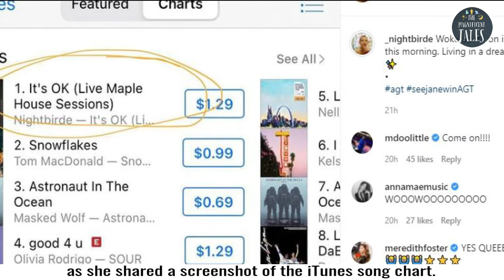Life story of Nightbirde of AGT 2021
life story of nightbirde agt 2021. nightbirde got golden buzzer for her song its ok or its okay.and this video is about nightbirde story. nightbirde of americas got talent also known as jane marczewski agt who is a cancer girl no americas got talent. nightbirde has a amazing lifestory.

the song of nightbirde named its ok or its okay has a great lyrics. nightbirde created this famous song: its okay with great lyrics. this story of nightbirde become viral from nightbirde agt audition. nightbirde is brave enough to fight cancer. the nightbirde lifestory and details of nightbirde as well as nightbirde instagram video can be seen here. nightbirde you cant wait and nightbirde girl in a bubble are two song of night bird .nightbirde reaction was so overhelming after she gets golden buzzer. her song Nightbirde brave has also a good lyrics